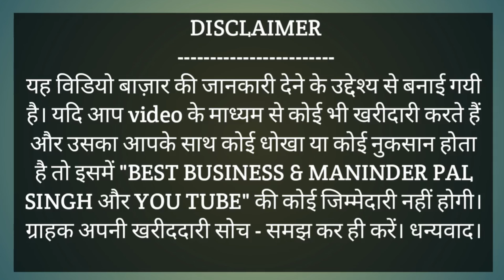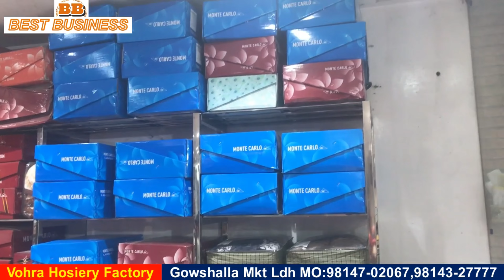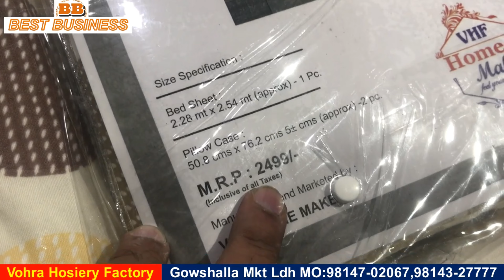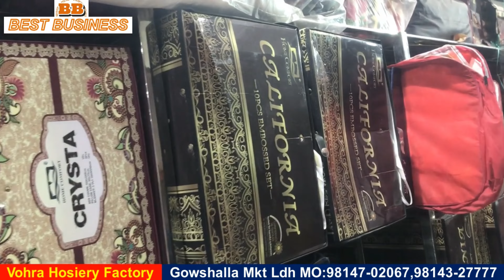Gaushla Market Ludhiana,kambal market ludhiana,ludhiana rajai market,garam kapde ki market ludhiana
Address:
Gowshala Market
Ludhiana,Punjab